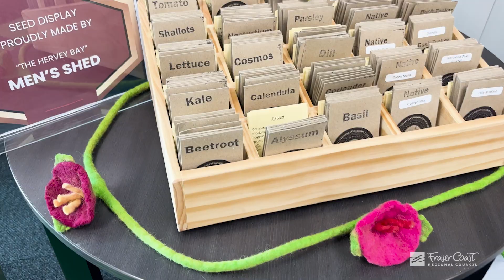Hervey Bay Library Reopening Party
Big shout-out to everyone who joined us at the Hervey Bay Library Reopening Party! It was a fantastic day, and we were thrilled to unveil our new project, the ‘From Plant to Plate’ Seed Library